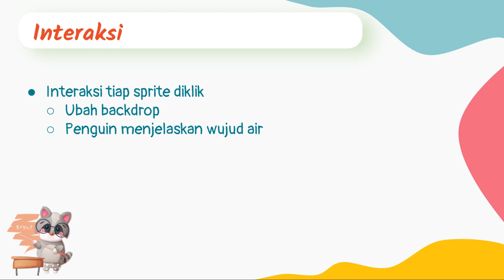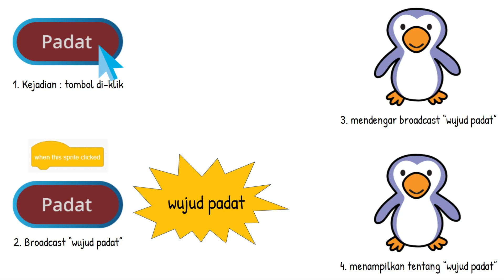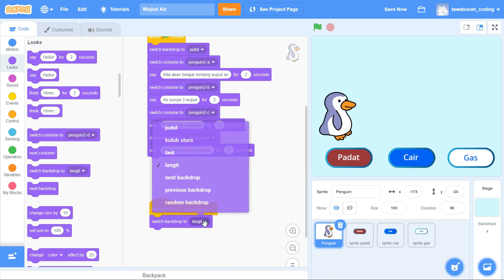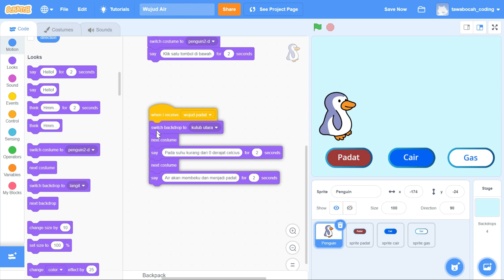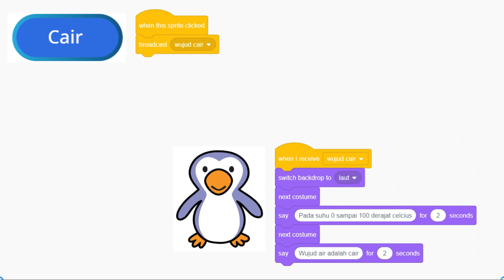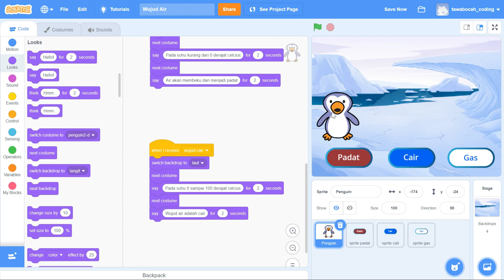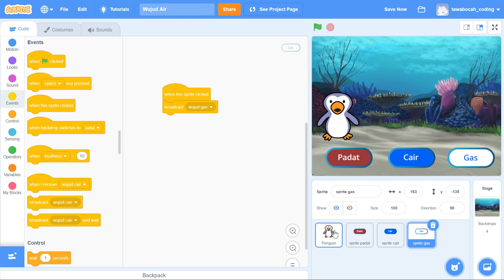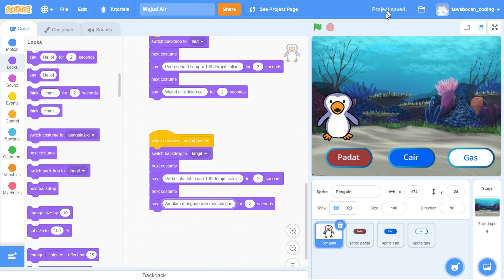Tutorial Coding Anak dengan Scratch A - 10 Membuat Presentasi 2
Yuk moms, ajak anak belajar coding sejak usia dini. Di video ini, kita akan belajar coding untuk anak menggunakan scratch. Moms bisa memakai scratch untuk tutorial coding anak usia SD. Kita akan belajar coding dengan membuat animasi dan game, tentu saja memakai scratch. Coding sangat bagus untuk perkembangan anak, apalagi sekarang segala sesuatu perlu digital. Coding untuk anak sejak usia dini akan membantu perkembangan logika dan kreativitas anak, tidak hanya sebagai kegiatan mengisi waktu bersama anak. Yuk kita ajarkan tutorial coding dengan scratch ini untuk anak kita, jadi mereka tidak akan ketinggalan perkembangan teknologi